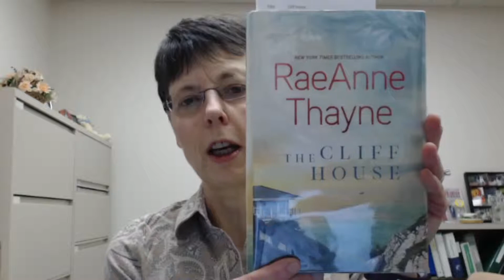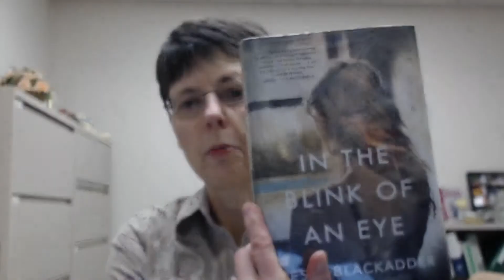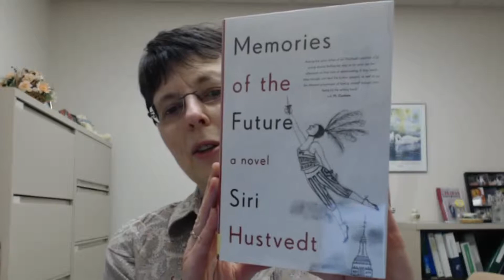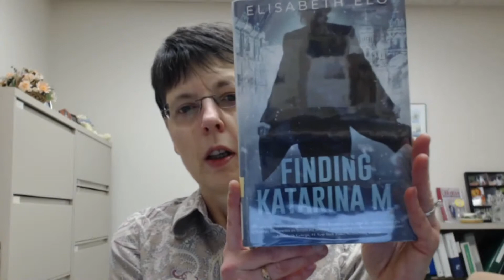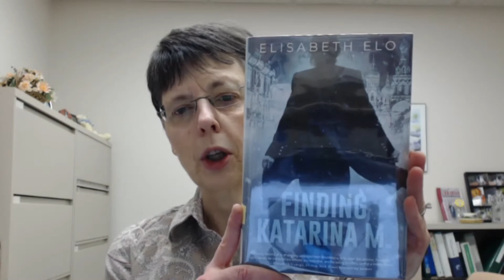Title Talk 3/25/2019  Check out some of our new books for this week!